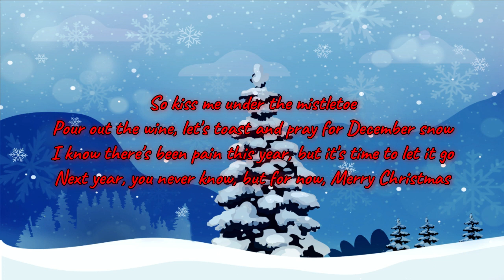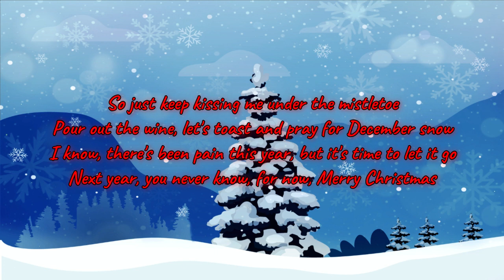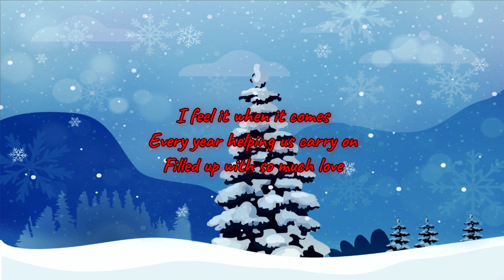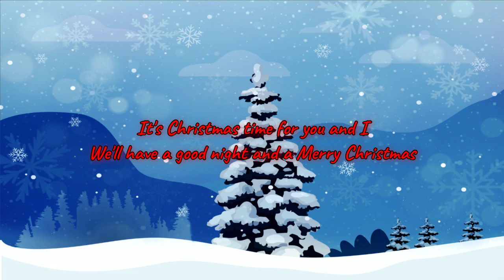Ed Sheeran & Elton John - Merry Christmas (Lyrics)